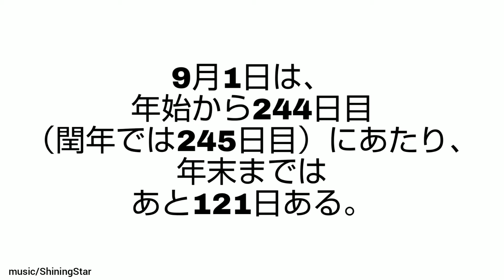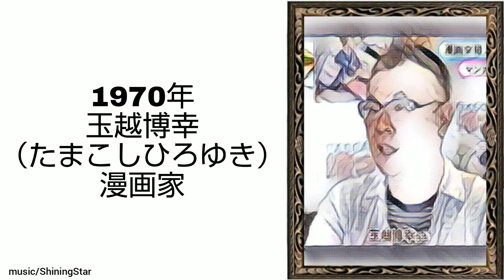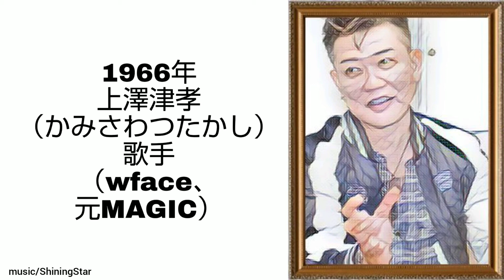9月1日生まれの有名人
9月1日生まれの有名人です。

ミュージシャン: Koichi Morita